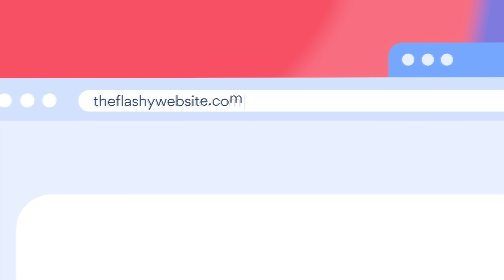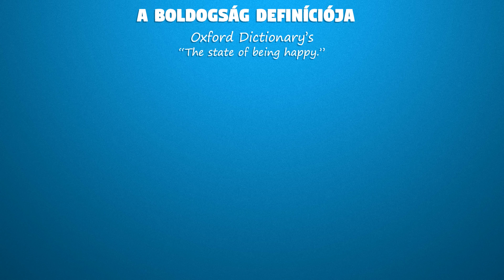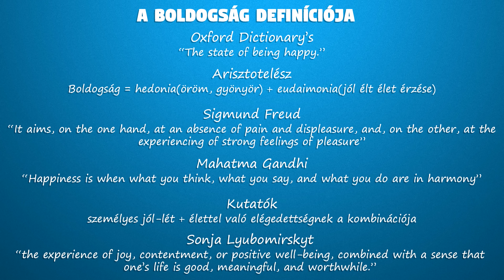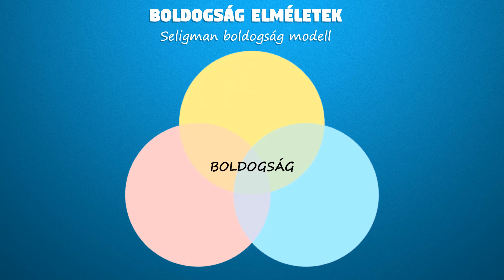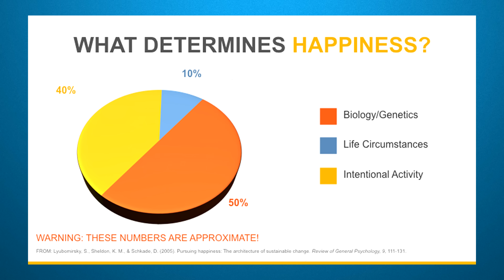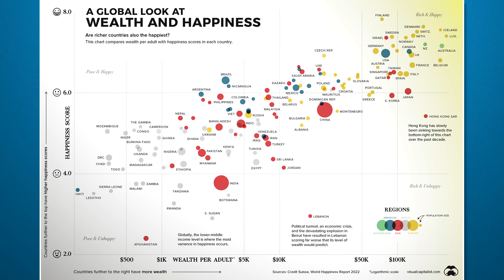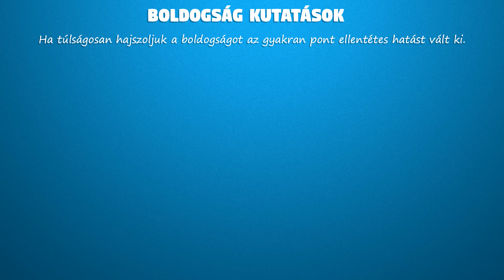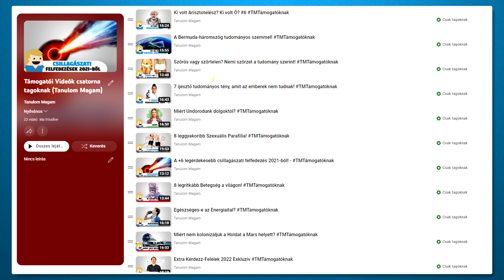Mi a Boldogság?( és hogyan érheted el?)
Sziasztok! reklám➡️ Katt ide a különleges NordVPN kedvezményekért és a 4 hónapos ingyen NordVPN-ért 2 éves előfizetéssel: ➡️

A mai videóban arról lesz szó, hogy mi az a boldogság, különféle definíciókat, elméleteket, modelleket és kutatásokat hozok nektek, ami áltla megpróbáljuk körbehatárolni és megérteni a boldogság fogalmát.